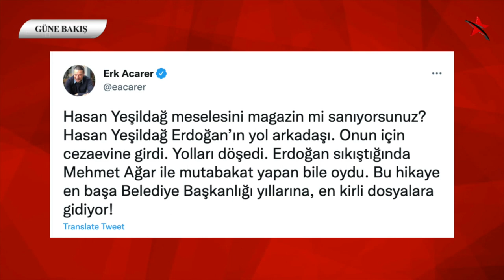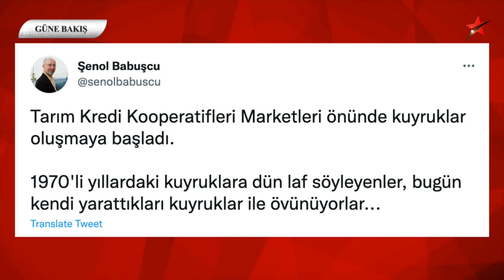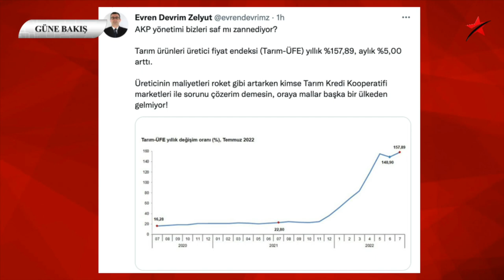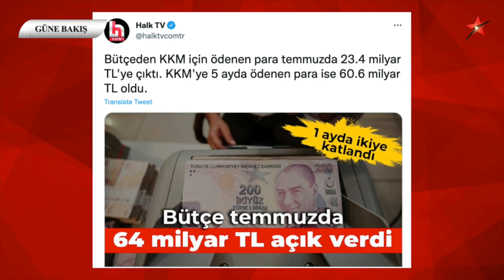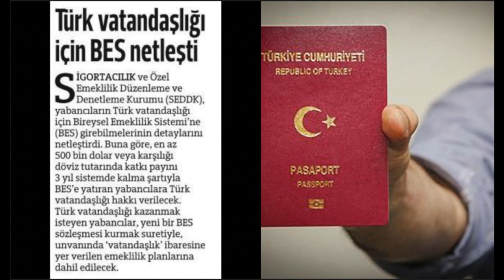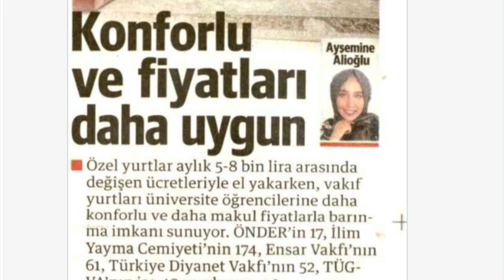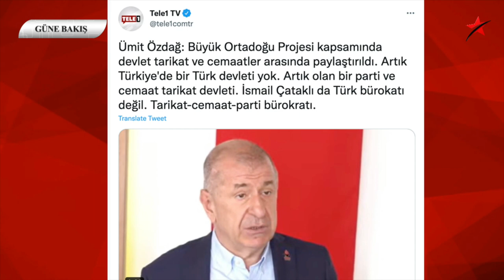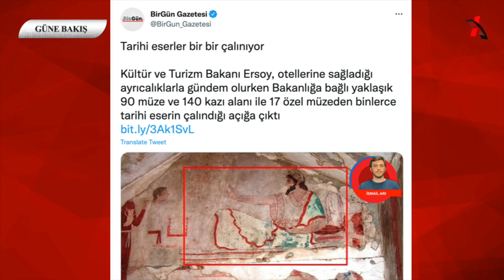“BİR DEVRİN AİLE FOTOĞRAFI”… ŞAHİTLERİ ERDOĞAN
15 Ağustos 2022 / Turan Görüryılmaz ile Güne Bakış.

-Bir devrin aile fotoğrafı… HasanYeşildağ’ın kızı ile İstanbul Emniyet Müdür Yardımcısı BahattinKüçük’ün oğlu evlendi…

-MehmetAğar, DoğuPerinçek ve EthemSancak, İstanbul Emniyet Müdürü'nün kızının düğününde buluştu

-Cumhurbaşkanı Erdoğan’ın Tarım Kredi’deki vaadi tutmadı.

-KKM’nin faturası ağırlaşıyor…

-Konut alana Türk vatandaşlığı uygulamasında bir adım öteye geçildi…

-Tarihieserler çalınıyor